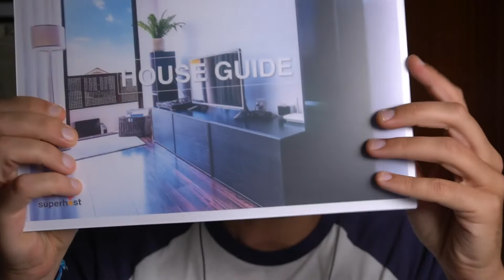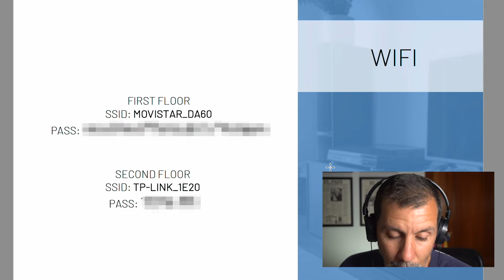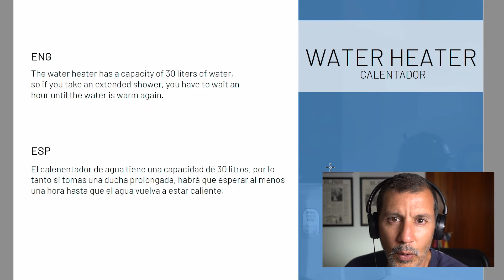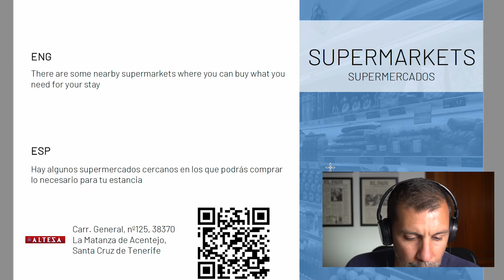PLANTILLA GRATIS PARA HACER LA GUIA DE LA CASA DE AIRBNB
➡️ La guía de la casa es un elemento esencial que debe estar en cualquier alojamiento destinado al alquiler vacacional, en este documento deberemos recoger la información básica de la casa y del anfitrión así como la descripción del funcionamiento de los electrodomésticos. Además es bueno añadirle la dirección y contacto de los servicios esenciales como alguna farmacia, algún doctor o los supermercados más cercanos

👉 Si quieres la guía de la casa házmelo saber en los comentarios del vídeo y articularé algo para hacértela llegar de manera segura y. anónima.